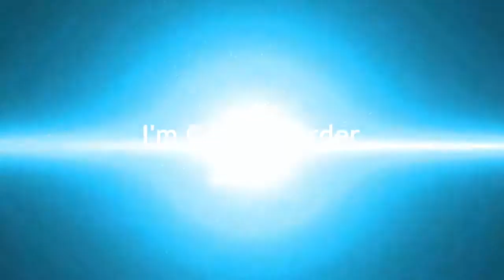I HATE KELSIE RENEE!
I'll kill Kelsie Renee!